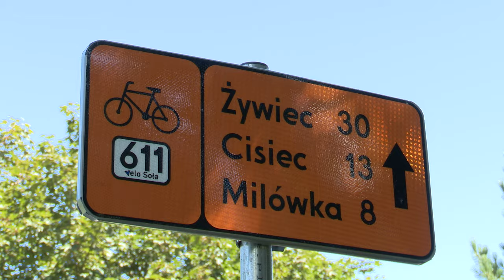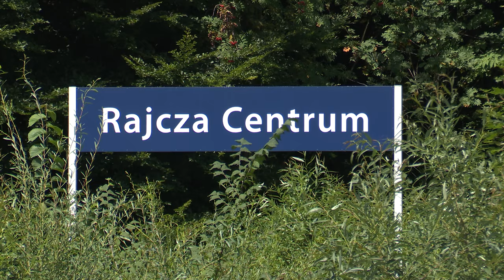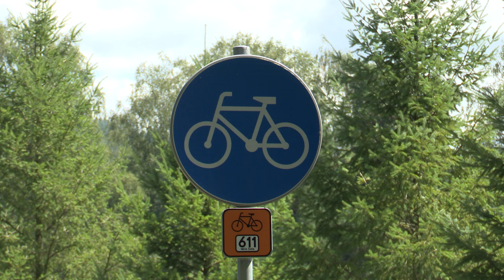W sobotę otwarcie Velo Soły 06.08.2024